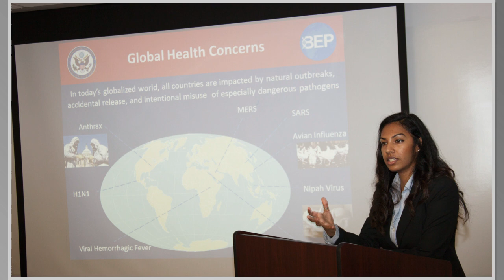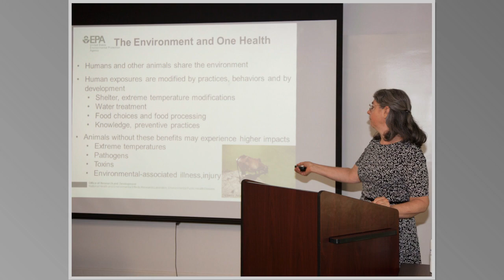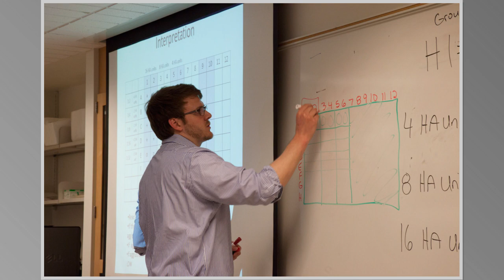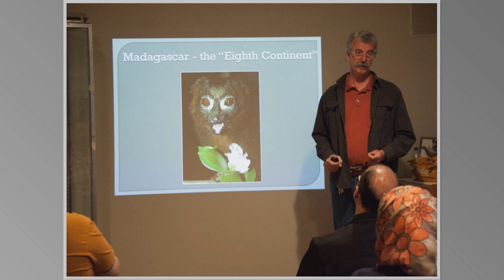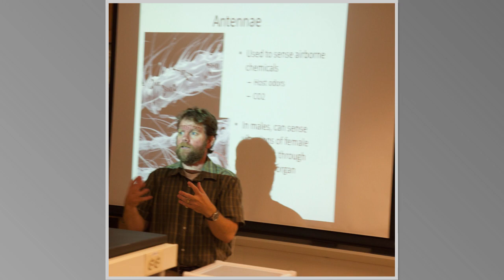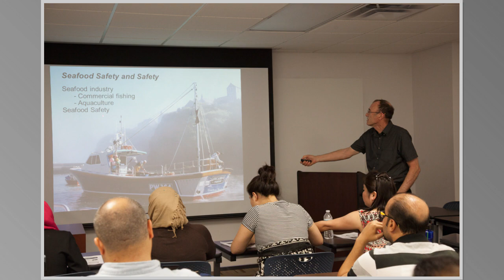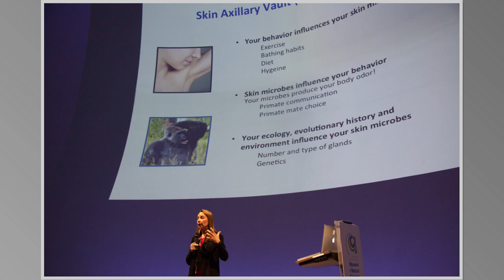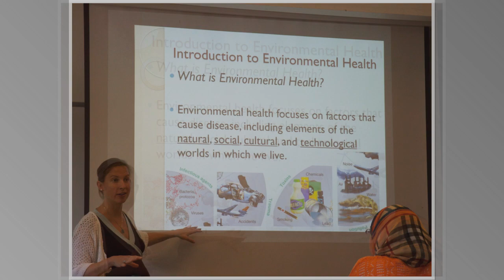Duke University 2015 One Health Training Program - Photo Slideshow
In 2015, Duke University held its inaugural One Health training program, led by DGHI professor Greg Gray. Duke hosted twelve participants from Egypt, Iraq, Cambodia, and the U.S.

The goal of the One Health training program is to support U.S. government institutions in their mission to build capacity among partners in developing countries to address the complex problems related to emerging infectious diseases. Geared toward students and professionals in the U.S. and developing countries, this graduate-level program is designed to help participants develop One Health-oriented problem solving skills.